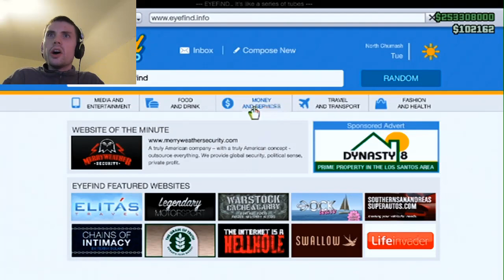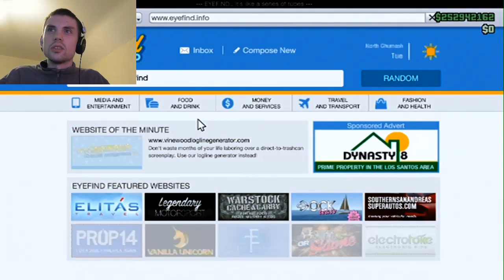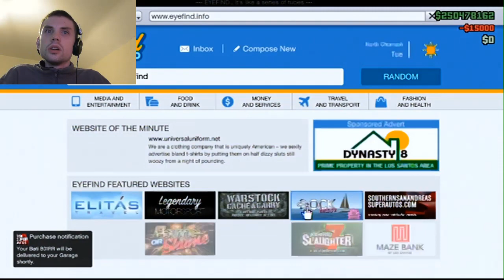Playing some more Old gen GTA Online!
Wanna support this incredibly small channel in its struggle to fight against the clickbait community?